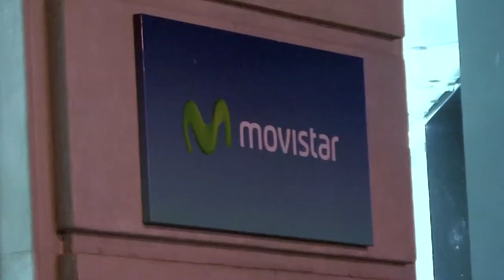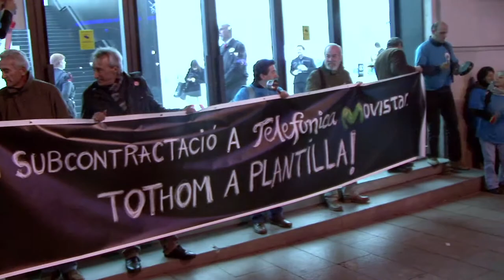Telefonica [Contrainfos 61]